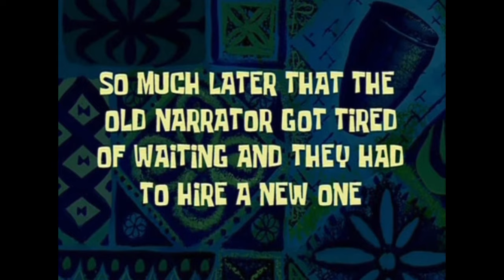I'M IN DANGER | Minecraft 1.20 - Part 3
Minecraft 1.20 - Part 3 | I'M IN DANGER
Kiss the like button if you enjoy the video!! :D

For the first time, I truly stepped foot into the nether. Advancements were made as usual, with... varying results to say the least. We're a step closer to me defeating the Java Ender Dragon for the first time!

0:00 - Intro
0:18 - XP Collecting, Hijinks Ensue
2:26 - More XP Collecting
3:44 - Stepping In
5:19 - Cobblestone Shelter
6:58 - Back To Levelling Up
8:02 - First Enchanting!
9:16 - Back to the Nether
11:50 - Oops!
12:30 - Reclaimed
14:20 - Outro